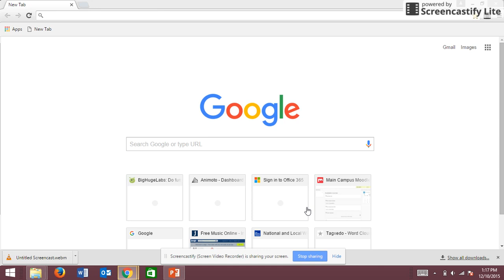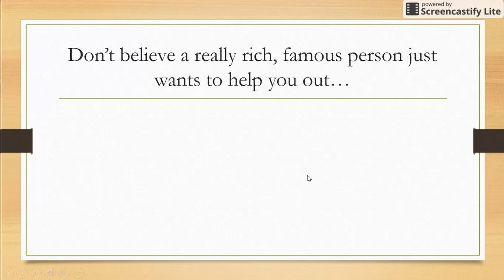5th MA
Internet Safety